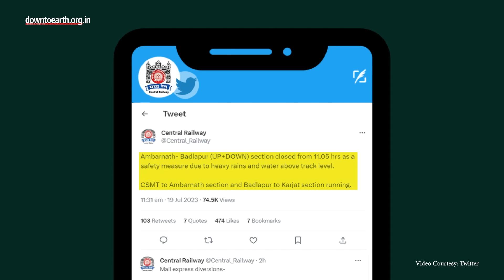Mumbai Rains: The city received 100mm rainfall in 24 hours; IMD issues 'orange alert'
The India Meteorological Department (IMD) has issued an 'orange' alert for the city of Mumbai and Thane.  A red alert has also been issued for Raigad, Pune and Palghar districts today. This is after a week of moderate monsoon. In the last 24 hrs, heavy rains drenched Mumbai, recording close to 100 mm of rain till Wednesday morning. This made it the wettest day in July this season. As per the IMD, an ‘orange’ alert is issued when the rainfall ranges between 115.6 mm to 204.4 mm within a day and a ‘red’ alert is issued when the rainfall within a day is likely to be over 204.5 mm. In the bulletin issued at 8.30 am on July 19, the IMD also warned of a cyclonic circulation over the Bay of Bengal and Odisha.
Raigad District Collector Yogesh Mhase declared a holiday on Wednesday and ordered schools and colleges in the district to be shut due to heavy rainfall.
The continuous downpour has created severe water logging in Mumbai and Thane disrupting the movement of essential services. The Brihanmumbai Municipal Corporation (BMC) reported the death of a person after a house collapsed in the Bhandup area of Mumbai in heavy rains.
On Tuesday, local train services were also affected due to heavy rainfall. The Central Railway CPRO informed that services between Badlapur and Ambernath are halted due to severe waterlogging in the tracks.  Meanwhile, several parts of India, including Maharashtra, Gujarat, Himachal Pradesh, Uttarakhand, Karnataka and Kerala, continue to receive heavy rainfall.